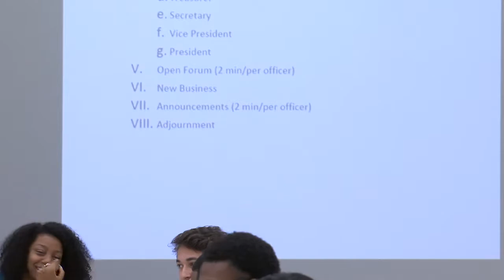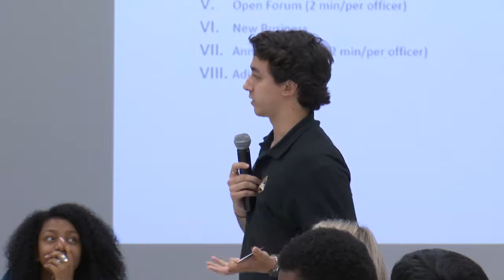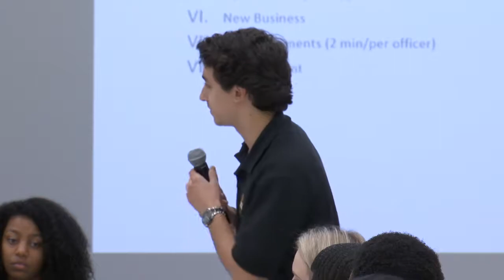SGA General Body Meeting - October 31, 2018 | Kennesaw State University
Kennesaw Campus, James V. Carmichael Student Center, University Rooms